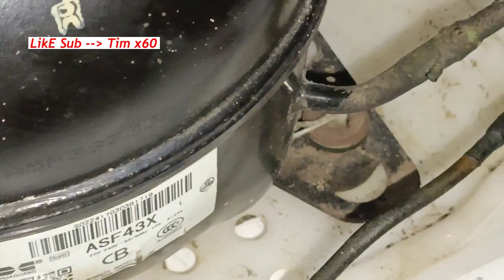cara potong pipa evaporator kulkas freezer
Tubing cuter digunakan untuk memotong pipa tembaga yang digunakan dalam pemasangan atau instalasi AC tube cutter berfungsi untuk memotong pipa, khususnya pipa tembaga yang biasa digunakan pada sistem pendingin Bagian dan Cara Menggunakan Tube Cutter; Tube Cutter merupakan salah satu peralatan yang harus ada pada pekerjaan pemipaan sistem pendingin. Sesuai namanya, tube cutter berfungsi untuk memotong pipa, khususnya pipa tembaga yang biasa digunakan pada sistem pendingin. Bentuk dan ukuran tube cutter bermacam-macam. Berikut beberapa bentuk dari tube cutter Pemotong pipa mempunyai sebuah pisau yang bulat dan tajam. Pisau tersebut dapat berputar pada porosnya. Pada sisi yang lain dilengkapi dengan dua buah roller untuk menahan/memegang pipa yang akan dipotong. Roller tersebut dapat ikut berputar, sehingga memudahkan pekerjaan memotong pipa Roller pada pemotong pipa ada yang diberi alur. Ujung pipa yang telah dikembangkan (flare) dapat masuk ke dalam alur tersebut. Pisau pemotong dapat tepat memotong pipa dibelakang yang dikembangkan. Jadi tidak ada pipa yang terbuang, hanya sebagian yang telah dikembangkan saja
Cara menggunakan tube cutter
1.    Putarlah knob hingga jarak pipa dapat masuk diantara roller dengan pisau pemotong.
2.    Masukkan pipa dan tempelkan diantara dua roller
3.    Putar knob hingga sedikit menekan pipa. Jangan sampai terlalu menekan.
4.    Tahan pipa kemudian putar cutter tube hingga dua putaran.
5.    Putar kembali knob hingga sedikit menekan pipa kemudian putar lagi tube cutter.
6.    Lakukan berulang hingga pipa terpotong.
cara potong pipa evaporator
cara potong pipa kondensor
cara memotong pipa evaporator
cara memotong pipa kondensor
cara memotong pipa kompresor kulkas
cara potong pipa kompresor kulkas
alat potong pipa ac